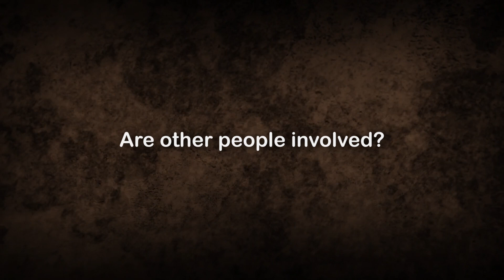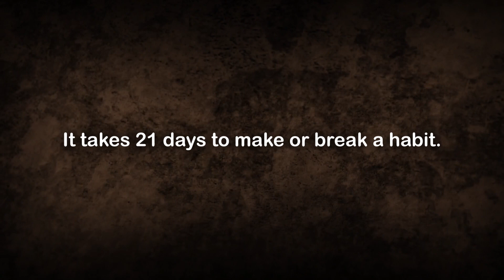5 Ways To Break A Bad Habit | Break Habits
Many of us have found ourselves without consciously choosing to go for a bag of junk food, fire up a cigarette, spend hours on social media, or plop down on the couch to watch TV after work. Brain automatically. When we perform an action repeatedly over time, it becomes a habit we perform
research tells us that when we repeat a behavior enough times, we begin to do it unconsciously and without consciously thinking about it.

In this video, we are going to present you with Five Ways To Break A Bad Habit.

00:00 5 WAYS TO BREAK A BAD HABIT
01:02 Identify Your Triggers
01:58 Focus On Why You Want To Change?
02:44 Practice Mindfulness
03:27 Replace The Bad With A Good One
04:13 Give IT A Time